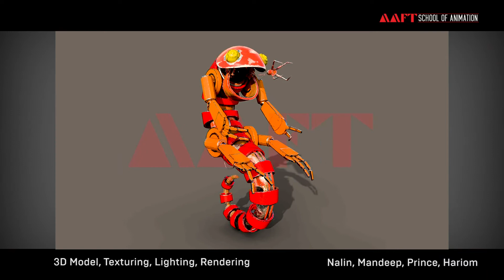AAFT | School of Animation | Student Work | 3d Modeling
AAFT School of Animation, Asian School of Media Studies (ASMS), Asian Academy of Film & Television (AAFT),  Student Work, 3D Modeling, Texturing